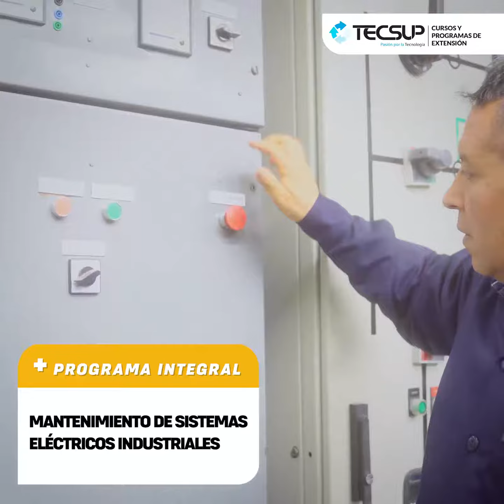CPE | PI SEMI - Mantenimiento de Sistemas Eléctricos Industriales